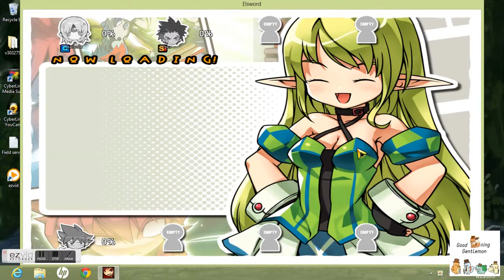Zeiv vs Blur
MIC WAS TOO CLOSE. Hey everyone this is another match i recorded with Zeiv and Blur :3. As the video explains i have no idea why Zeiv left. Other then that Kef-kun or KefkaDaGreat has left as well.. YOU SHALL BE MISSED ONII-SAN p~p -momo-. Anyway enjoy and drop a comment if you want peace.